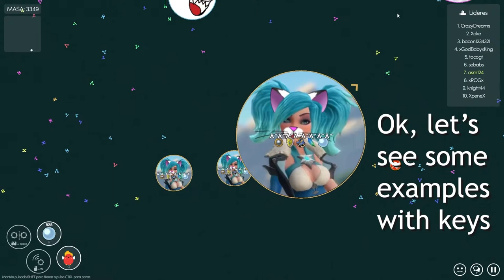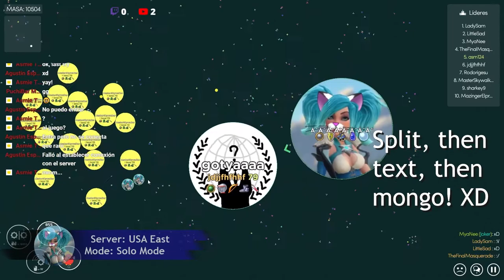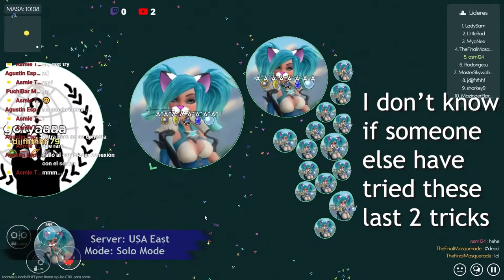Asmie The Cat Girl: Mongo in Mitos.is The Game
Hello!
Today I made this video about how to mongo!
Yep, how to mongo! XD

I know it is an easy trick, that's why I'm
adding some mongo tricks!! XD

Do you know them all?
Can you do them? XD

I tried to add some that might be a good challenge
for pros too ;3

5:25 Legendary asmie split! XD

Find me on Steam as:
asm_124

On discord as:
 - My user:
asm124#1656